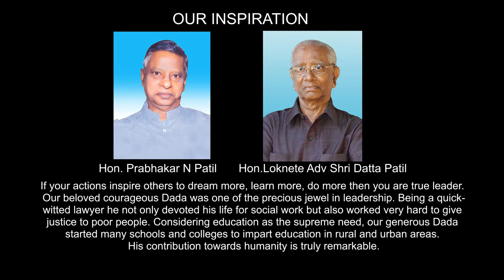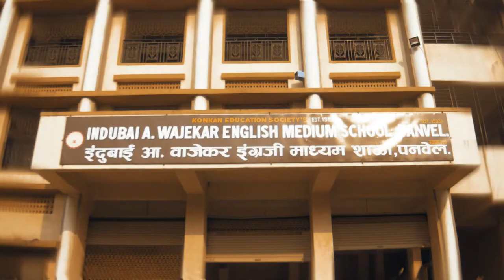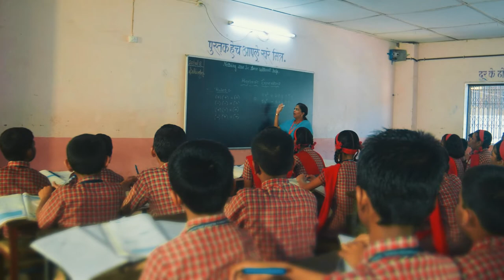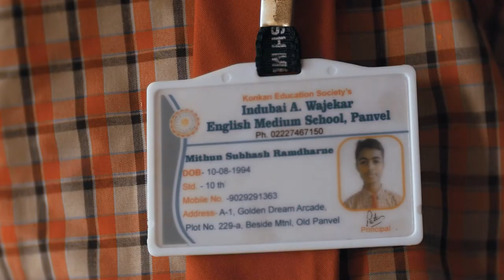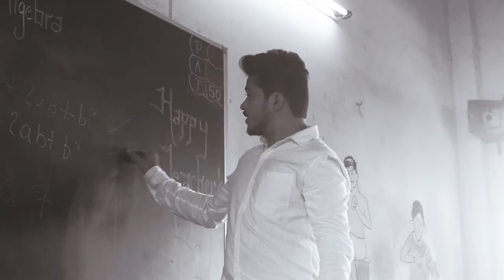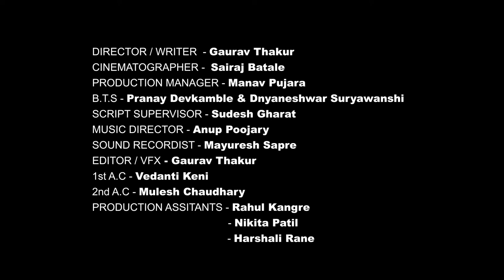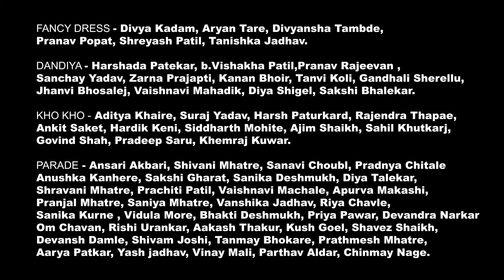K.E.S The 25th Year - Short Film | Mithun Ramdharne | Gaurav Thakur | Comutador Junkies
About :
This is a commercial short film made for K.E.S Indubai A Wajekar English Medium School. The School completed its 25 years on 14th Dec 2018 and the film was made to celebrate its completion of 25th year.

Starring : Mithun Ramdharne
Written/Directed & Produced by : Gaurav Thakur
Cinematographer : Sairaj Batale
Production Manager : Manav Pujara
BTS : Pranay Devkamble & Dnyaneshwar Suryawanshi
Script Supervisor : Sudesh Gharat
Music Director : Anup Poojary
Editor / Vfx : Gaurav Thakur

Comutador junkies Production 2018.